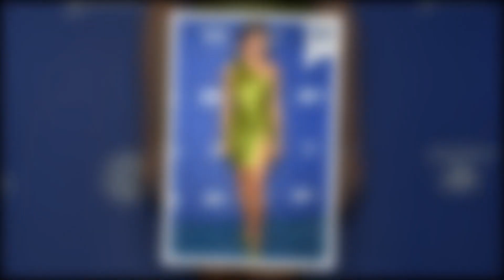"OMG! Vanderpump Rules' Ariana Madix stands up for Scheana Shay amid controversial photo.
"Ariana Madix breaks her silence on Scheana Shay's daring move with cheating ex Tom Sandoval - The surprising truth revealed!"
"OMG! Vanderpump Rules' Ariana Madix stands up for Scheana Shay amid controversial photo with her ex!"
"Exclusive: Ariana Madix comes to Scheana Shay's defense over the viral picture with Tom Sandoval - What really happened?"
"Drama alert: Ariana Madix opens up about Scheana Shay's bold move with her cheating ex - Fans are divided!"
"You won't believe what Ariana Madix has to say about Scheana Shay's encounter with Tom Sandoval - The full story inside!"